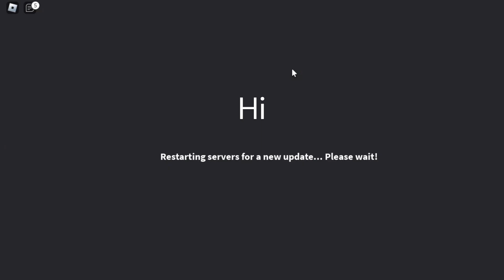New Update! Obby event in Roblox Islands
Today's video will show how to complete the obby and show you where to buy the new items in Roblox Islands latest update!